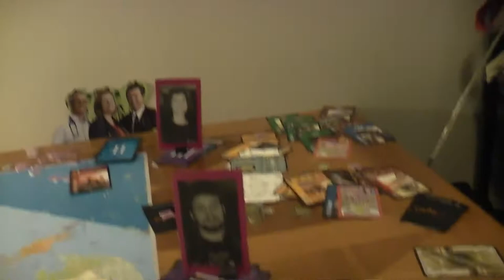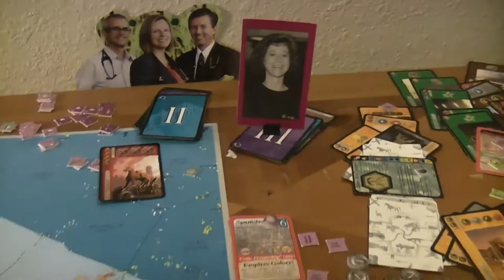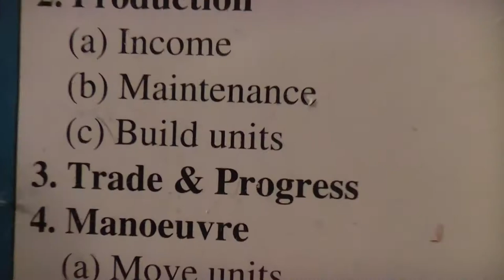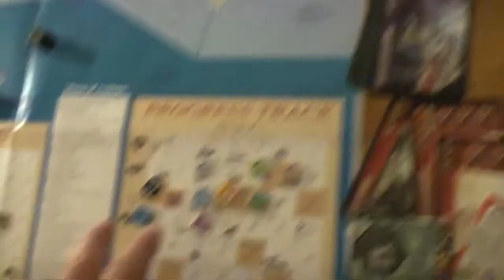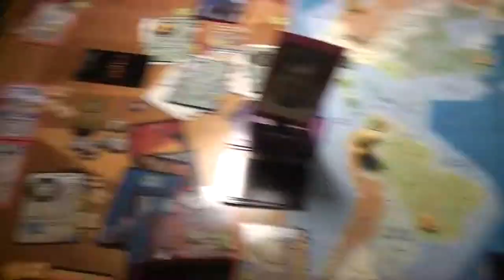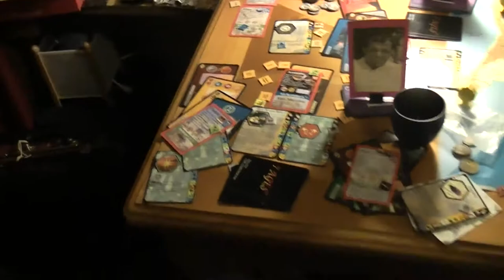TRPMGSMT- Pope Leg- 7 X 7 Ages 024- A Brief New World